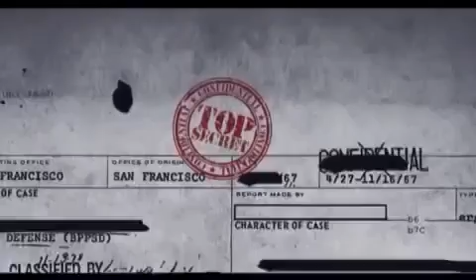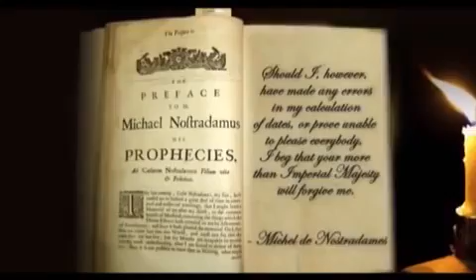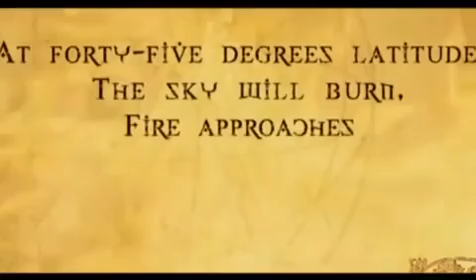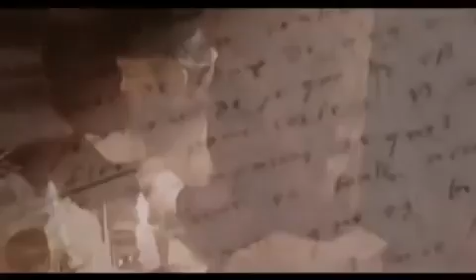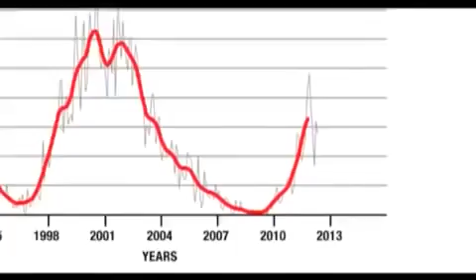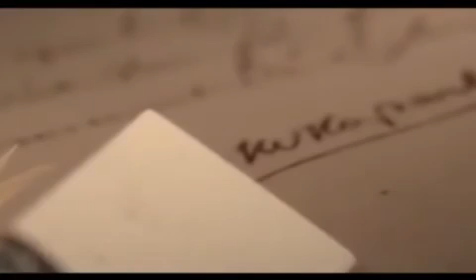წინასწარმეტყველება ვანგა, ნოსტრადამუსი - გრიფით საიდუმლო